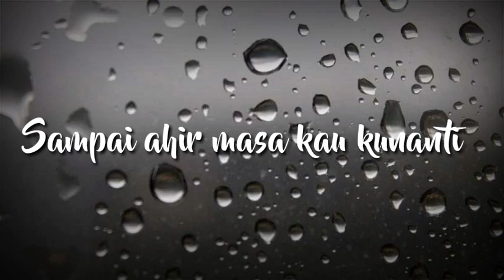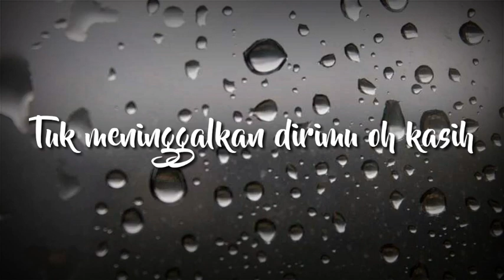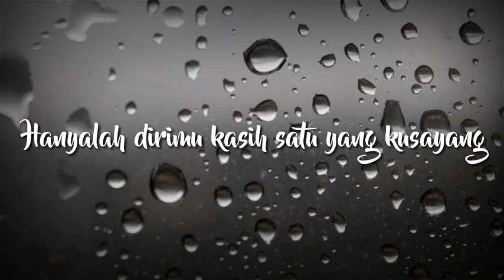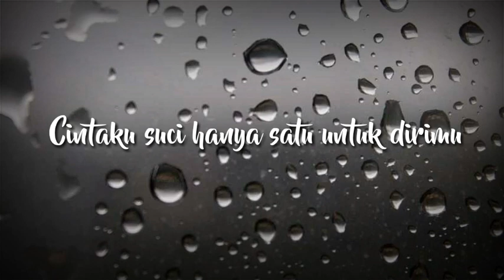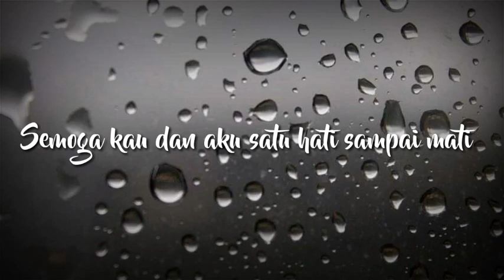Thomas Arya - Satu Hati Sampai Mati (Lirik Versi Akustik)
Lirik Lagu Satu Hati Sampai Mati Thomas Arya